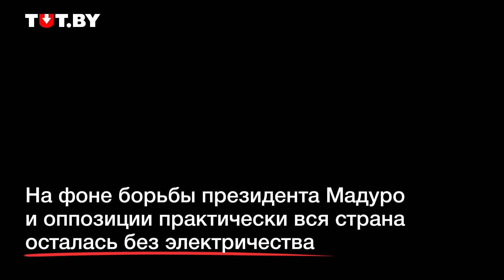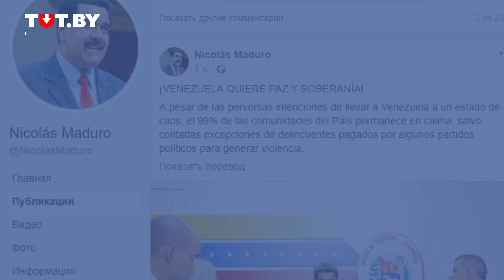Не хватает еды, в больницах гибнут дети: как на венесуэльцах отразился блэкаут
Несколько месяцев в Венесуэле продолжается политический кризис. Президенту Николасу Мадуро противостоит оппозиция во главе с Хуаном Гуайдо, который еще 23 января объявил себя временно исполняющим обязанности президента страны. 7 марта из-за аварии на ГЭС почти вся страна осталась без электричества. Сейчас в Венесуэле не хватает еды и воды, отчаявшиеся люди штурмом берут магазины, а в обесточенных больницах гибнут дети.